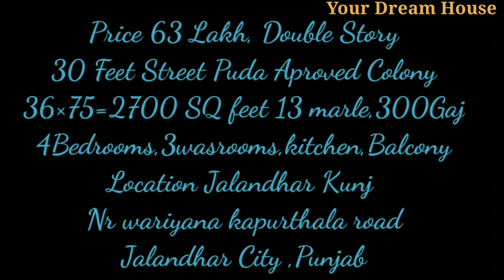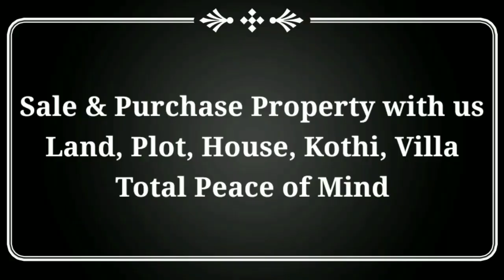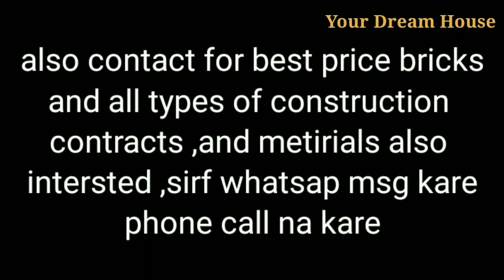3Bhk Independent House Sale, Big Porch, 2700 SQ feet Kothi Jalandhar City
3Bhk Independent House Sale, Big Porch, 2700 SQ feet

Your Dream House
3Bhk independent
beautiful house

60 Lakh
13 marle
Double Story house
3 Bedrooms
3 washrooms
Kitchen
2 car porch
2 gardens

Location
Jalandhar kunj
Wariana
Kapurthala Road
Jalandhar city